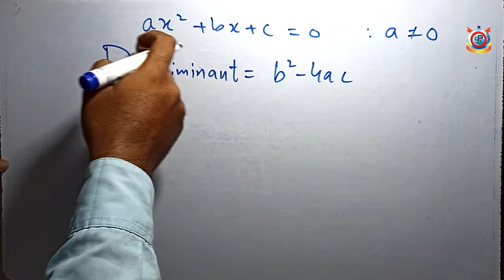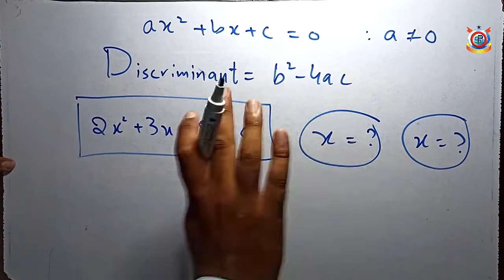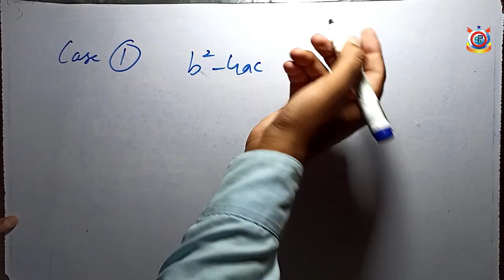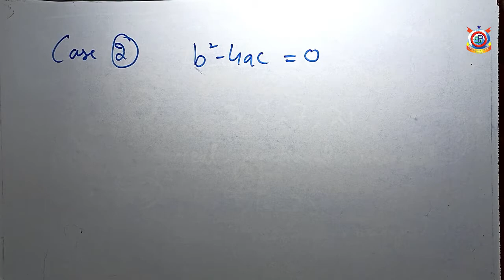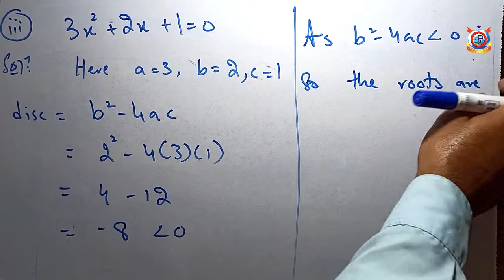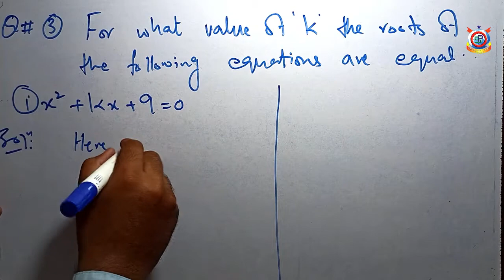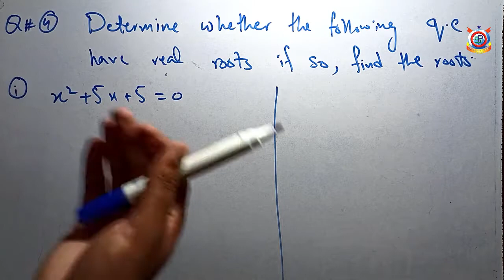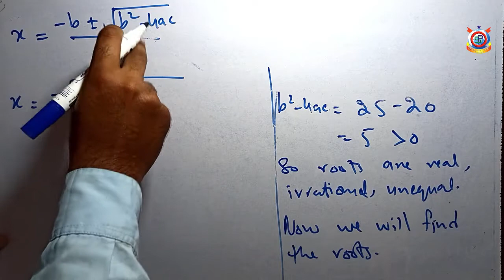Maths Lecture 8 Theory of Quadratic Equation (Class 10th)